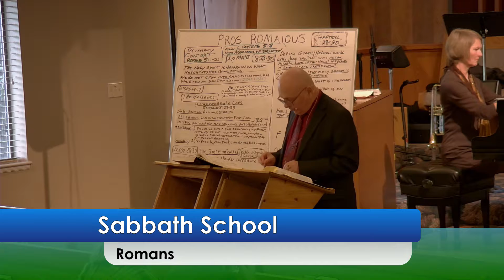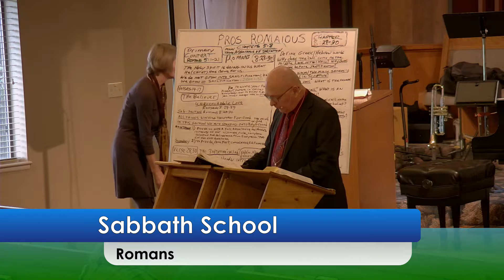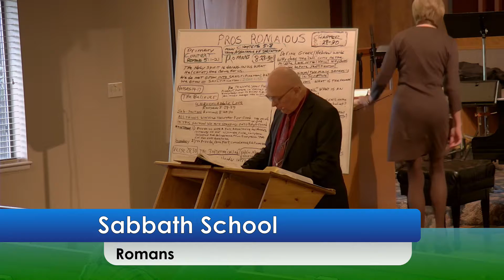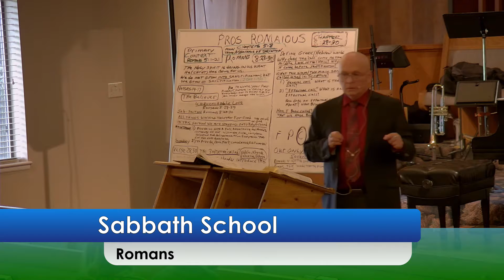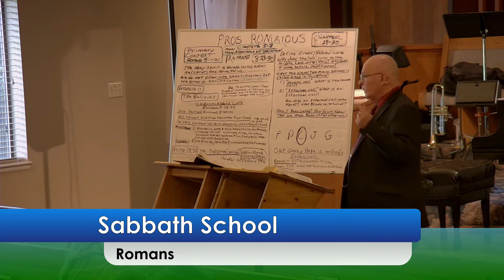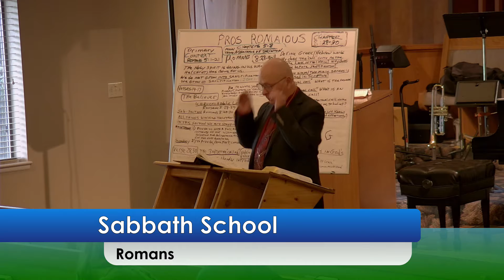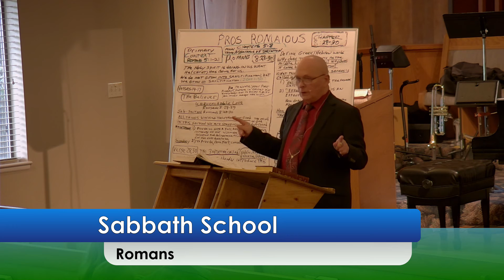Romans 8:29-30g Nov 25 2017